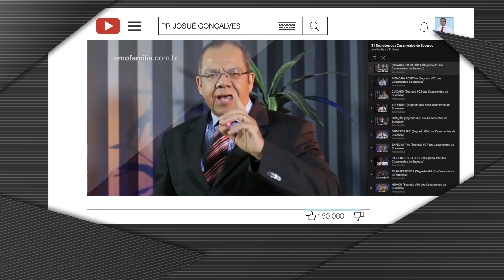NÃO TE AMO MAIS! E AGORA??? Pr Josué Gonçalves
CURSOS